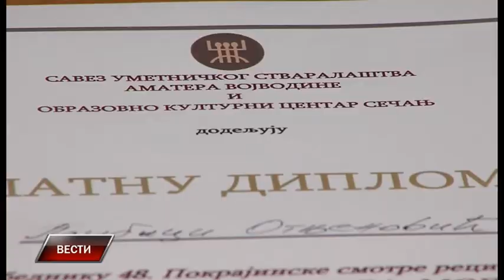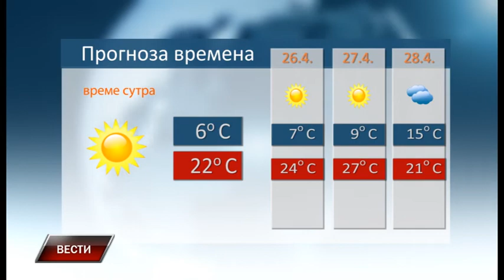Vesti 24 4 2017